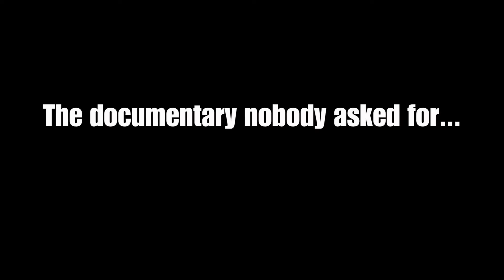Life After Megaforce teaser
The documentary nobody asked for

He wanted to make a documentary about the making of Megaforce, one of 1982’s biggest box office failures. But when he met his hero, Megaforce star Barry “Ace Hunter” Bostwick, things started to get really out of hand.

Hal Needham’s big budget  epic Megaforce was one of the undisputed worst movies of 1982, and beyond- a box office flop that time would like to forget. But there is one man who remembers …Bob Lindenmayer, and he’s on a quest to convince the rest of the world just how awesome this stunt-filled spectacle is.

As Bob delves into the movie’s history with cast and crew, he drags his childhood hero Barry Bostwick into his mission to relive the past. It’s a touching and hilarious tribute to the power of heroes, friendship, and flying motorcycles.